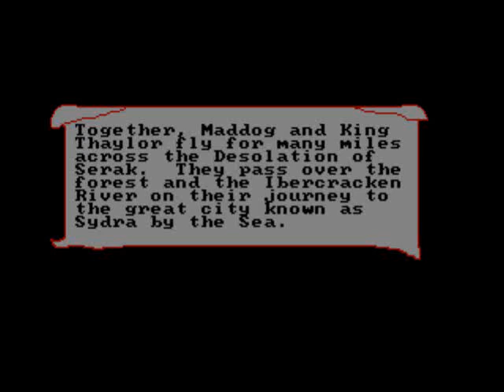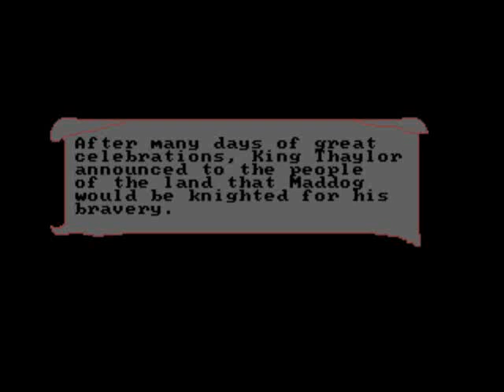Let's Play: The Adventures of Maddog Williams, Part 17/17: All's Well That Ends Well?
Enjoy the good ending. It holds a very funny surprise.

After finishing this Let's Play, I noticed that I missed out some fun stuff, including some of Maddog's death scenes. Therefore, I uploaded another video, "Outtakes and Ways To Die". Don't miss it. It has a special guest star.

This game was first released in 1991 for Atari, then for DOS PC in 1992 by Game Crafters.